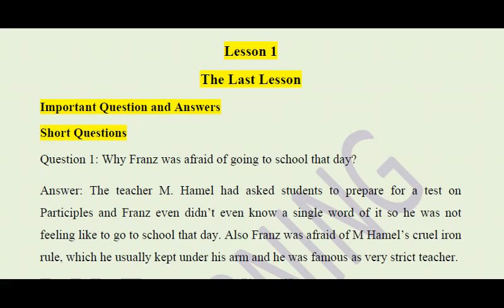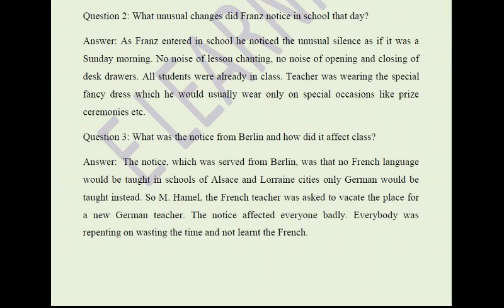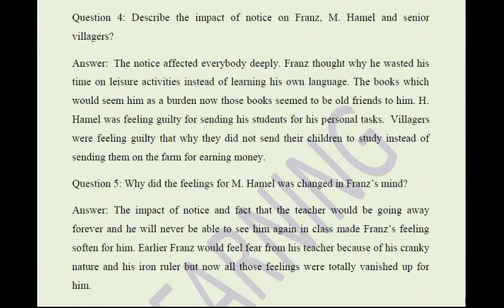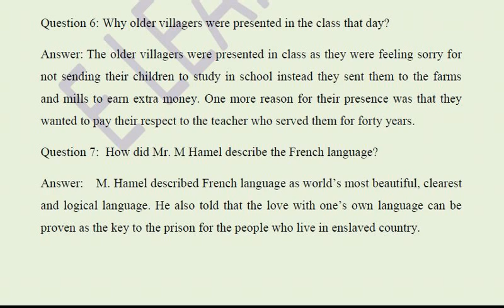the last lesson class 12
The Last Lesson by Alphonse Daudet
In this audio book we  have explained the chapter question and answer in very easy way by which student can understand it easly.class 12.
chapter name is The Last Lesson by Alphonse Daudet
Alphonse Daudet
This is a story of change seen through the eyes of a child. In 1870 when Prussian forces under Otto van Bismark attacked and captured parts of France. The historically French districts of Alsace and Lorraine were governed by the Prussians. The new Prussian rulers discontinued the teaching of French in the schools of Alsace and Lorraine.In this videoMr.Alok explains how Franz, a student, reaches school late and receives some surprises. He had planned to enter the class room from the back door, but his plan has failed now as the class has started. All the students are in their seats and the teacher is moving up and down the class with his terrible ruler under his arm.
Alphonse Daudet (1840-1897) was a French novelist
and short-story writer. The Last Lesson is set in the
days of the Franco-Prussian War (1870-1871) in which
France was defeated by Prussia led by Bismarck.
Prussia then consisted of what now are the nations of
Germany, Poland and parts of Austria. In this story the
French districts of Alsace and Lorraine have passed
into Prussian hands. Read the story to find out what
effect this had on life at school.